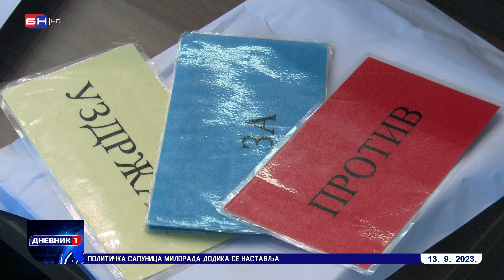Skupština grada Bijeljina: Sa dnevnog reda skinuto 14 tačaka (BN TV 2023) HD